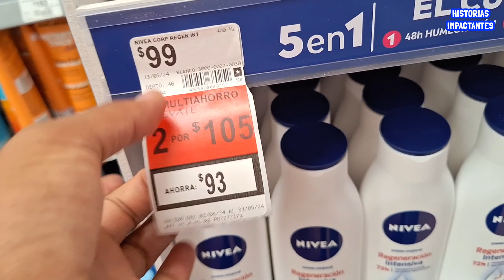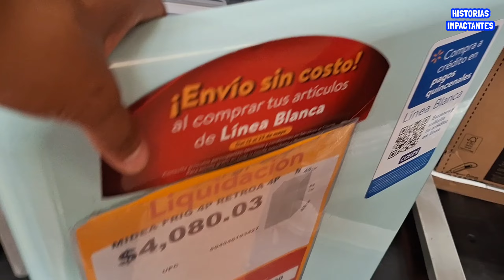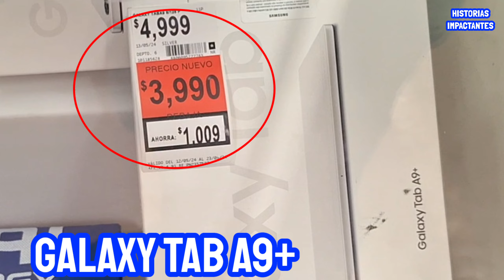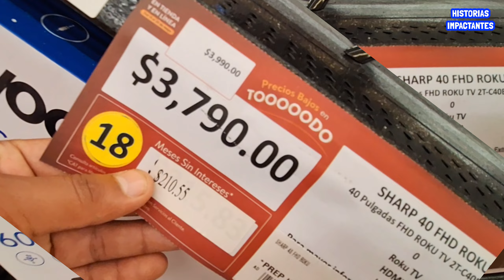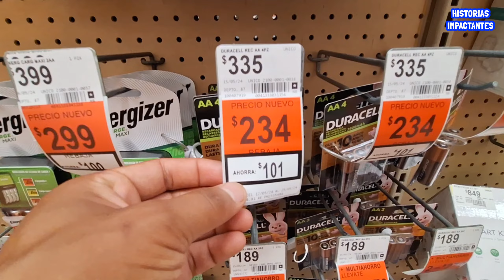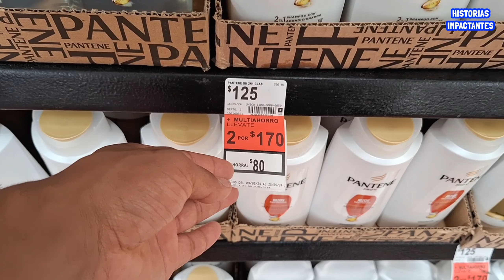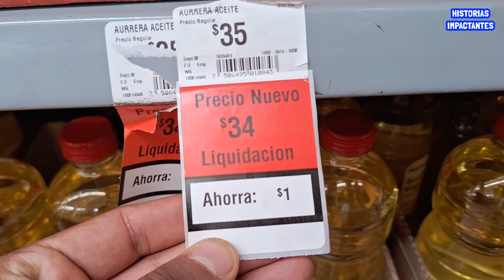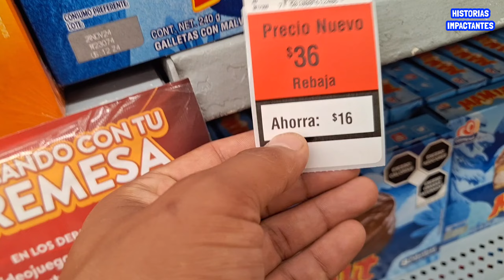REMATE LOCO EN PANTALLAS, TABLETAS, CELULARES, ELECTRODOMÉSTICOS Y EN MUCHO MÁS: LIQUIDACIÓN WALMART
Aprovecha el MEGA HOT SALE EN WALMART.
Remates y liquidaciones en pantallas, electrodomésticos, línea blanca, tabletas, despensa, motos y Mucho Más.

SALUDOS y COMPARTE